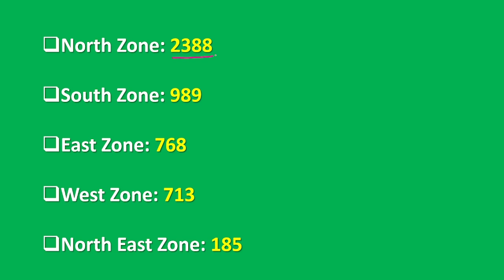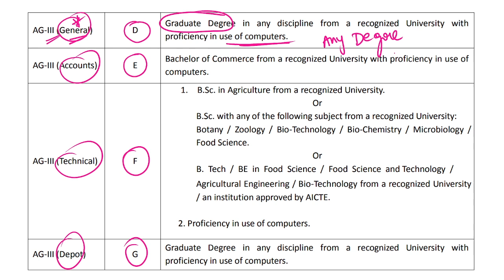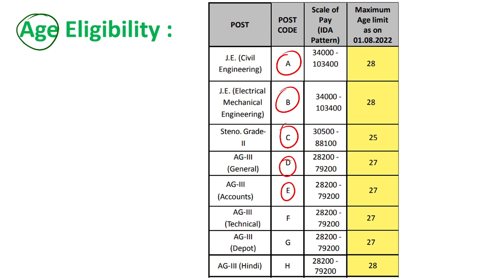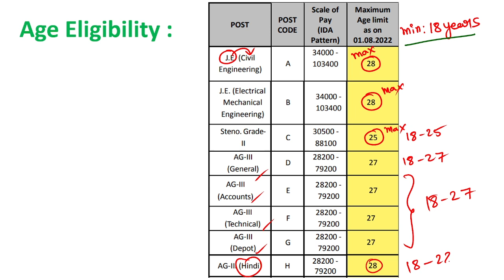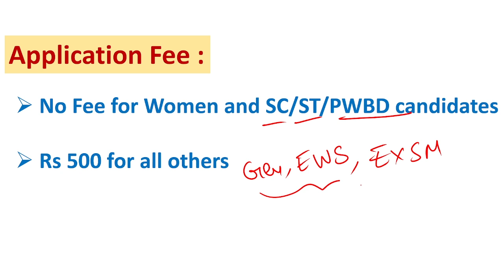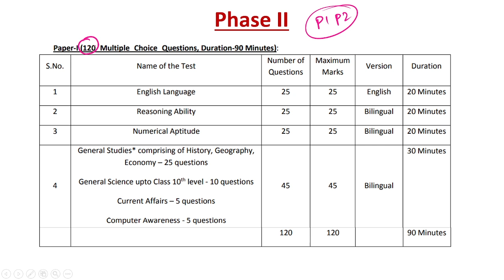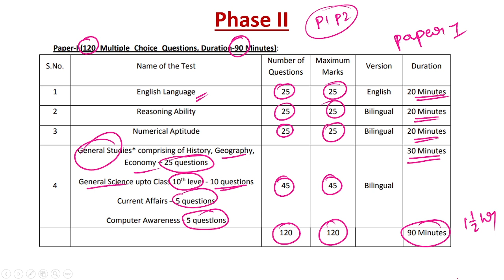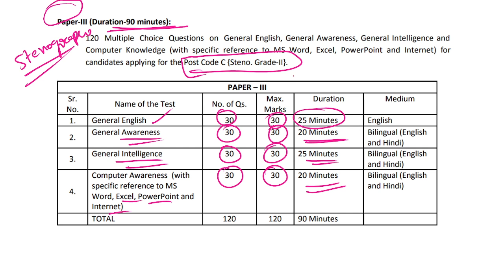FCI Junior Engineer/Assistant Grade Notification పూర్తి వివరాలు తెలుగులో | IACE